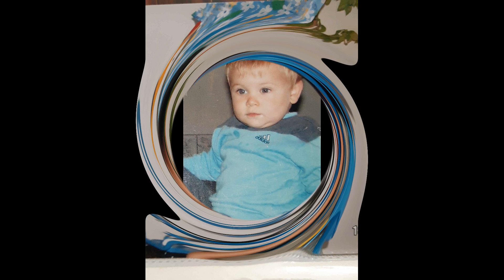Mario & Grezgen - hi Mam šukar jek čavoro pre kristiho🔥 🆕NA ŽELANIE 2023🎙COVER